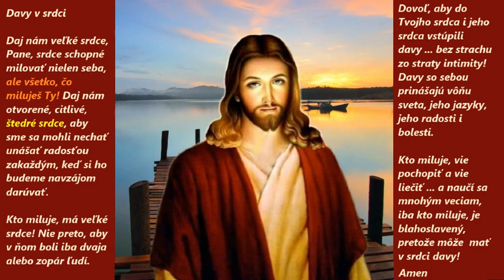Davy v srdci Modlitba - Maria Chiara Carulli